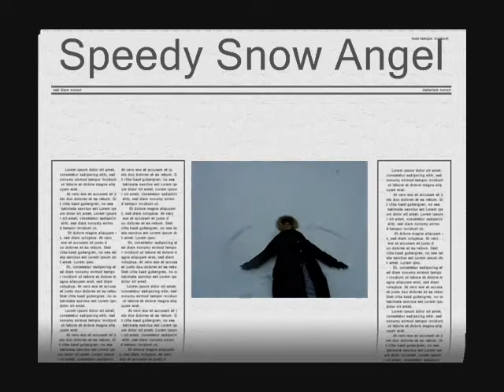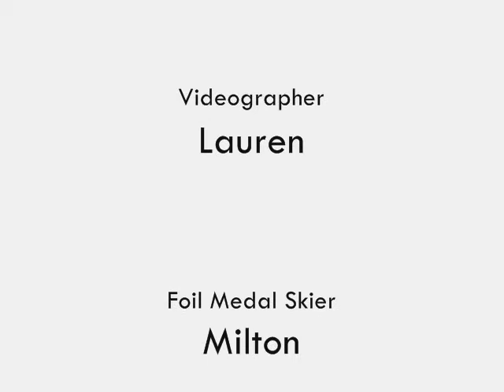Backyard Skiing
I've been waiting on snow to try out the backyard.